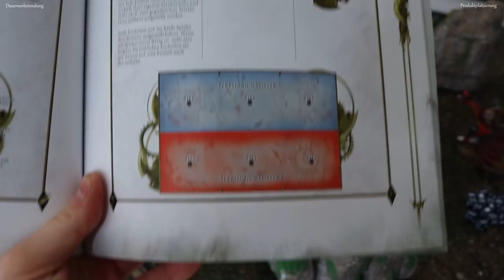Age of Sigmar Battle Report - Nighthaunt vs Stormcast 2. Edition